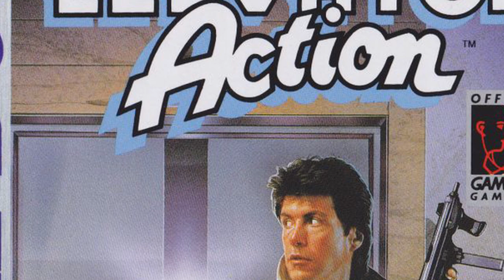Was taugt Elevator Action (Game Boy) heute noch? (Review/Test)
Seltsamer Name. Action im Fahrstuhl. Was soll das denn sein? Lasst es uns zusammen heraus finden! Wie spielt sich diese Arcade Portierung und taugt sie was?